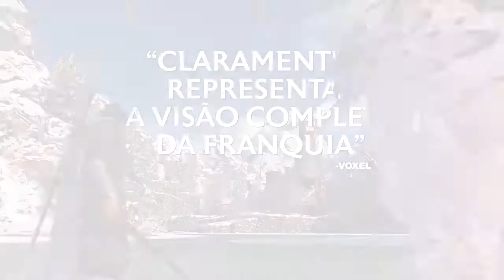Terra média Sombras da Guerra